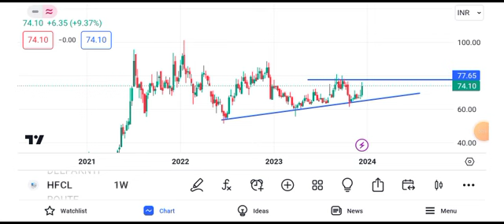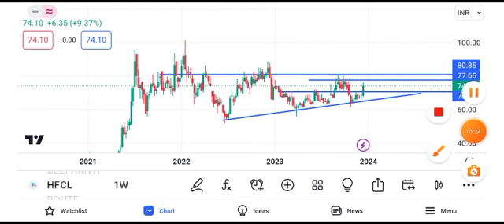hfcl share latest news today